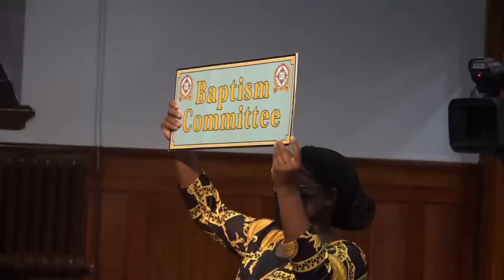First Church Truth of God Broadcast 1516-1517 April 11th, 2021 Sunday Eve Service HQ Live Stream.